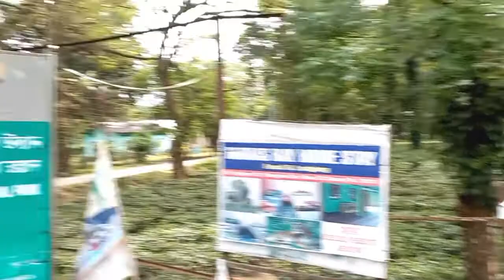Bharath Azadi ka/Jeevc really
Bharath Azadi ka
Bharat udangsri
New Video